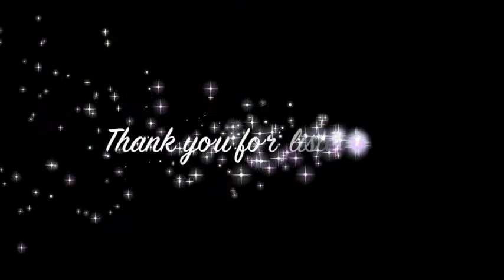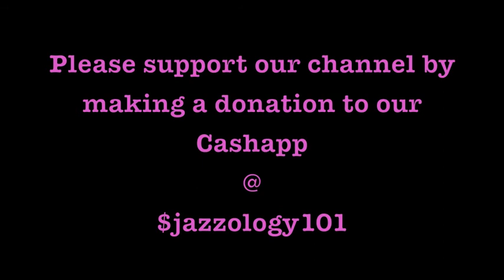A Conversation in Jazz - Interview with Muneer Nasser - Part 2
In this edition of A Conversation In Jazz, Antonio Parker interviews jazz trumpeter, historian and author Muneer Nasser in Part 2 of a 3 part interview.

Muneer Nasser

The Son of a Jazz Icon

Born in 1967 to the late, great bassist Jamil Nasser, Muneer 's exposure to the jazz idiom was early and powerful. In 1976, "My dad took me to see Dizzy Gillespie at the Village Gate and Dizzy blew the place apart.  I had to get a trumpet and weeks later I did."  In 1979, he went to the International Art of Jazz Workshop for college students. Dave Burns, a trumpeter in Gillespie's Big Band, had reservations about his age. Muneer's talent, however, overshadowed this concern.  "Mr. Burns acceptance fortified my confidence and I began studying with him." Muneer also received private instruction from George Coleman, Jimmy Owens, Oliver Beener, and Webster Young. These workshops and lessons taught him the basics of jazz improvisation, which were tested at serious jam sessions conducted by Eddie Henderson, Ted Curson, Tommy Turrentine, Barry Harris, C Sharpe, and Gil Coggins. "If you couldn't play, they would bench you with quickness and give you a homework assignment." As a youngster, Muneer saw many masters in concert such as George Coleman, Randy Weston, Lou Donaldson, Woody Shaw, Roy Eldridge, and Phineas Newborn.

 After graduating from high school, he attended Shaw University in Raleigh, North Carolina, where he played with Paul Jeffrey, gigged at churches and various cultural venues around town. He also was the host of a weekly jazz broadcast "Jazz Spectrum" on WSHA. He transferred to Howard Howard University and graduated with a BBA in International Business. While in Washington DC, he performed at the Lincoln Theater, Bohemian Caverns, Westminster Church, Takoma Station, Cafe Nema, The Kennedy Center, and Twins Jazz. In 1993, Muneer embarked on a musical journey to Europe and North Africa. He performed in Paris, Amsterdam, Turkey, Morocco, London, and Geneva. In 1995, he toured the United Kingdom with Jazz Jamaica performing in London, Liverpool, Birmingham, and Manchester. “I had a chance to meet the great drummer Clifford Jarvis and he shared musical and trumpet gems from Kenny Dorham and Freddie Hubbard." In the year 2000, Muneer, started the Friday night jam session at HR-57, the Center for the Preservation of Jazz and Blues. In 2002, he played gospel music every Sunday at Union Temple Baptist Church. He also played regularly in Baltimore with alto saxophonist, Arnold Sterling at the Arch Social Club, The Edison Lounge, and The Baltimore Museum of Art. In 2013, he played trumpet and flugelhorn simultaneously at the Apollo Theater in Harlem, which pleasantly surprised the audience.

 In addition to teaching jazz improvisation at the University of Maryland, Nasser's passion and knowledge for jazz history was evident in educational forums he held at the University of the District of Columbia and Howard University.  Muneer has written and recorded over 200 reggae, jazz, rock, EDM, Rap, and R & B compositions. Some appear on Soundcloud and YouTube. In 2015, he won an award for the best soundtrack at the DC 48-hour Film Festival.

 Muneer developed a lifelong commitment to the study of jazz. Consequently, he read over one hundred books, magazines, and conducted informal interviews with jazz masters whose answers stimulated his quest to document jazz history. “My father shared many compelling stories about his career.” Unfiltered by the political imperatives and agendas of the traditional publishing industry, Upright Bass: The Musical Life and Legacy of Jamil Nasser unveils previously undisclosed yet important jazz history. Check out Muneer's new CD "A Soldier's Story".

Conversations In Jazz is about promoting jazz through telling the stories. Our purpose is to learn the stories behind the story. For it is through the stories that we learn what makes jazz, jazz. We  learn the history, the personalities, the music and more.

Jazz is more than music. It is culture. It is the way we communicate. It's a life style. And through sharing the stories we can appreciate the music at a more dynamic level.

We hope that by sharing the stories of jazz musicians, artists, educators, presenters, and enthusiasts, we can inspire and attract a new generation of jazz listeners, supporters, and appreciators of this original music.